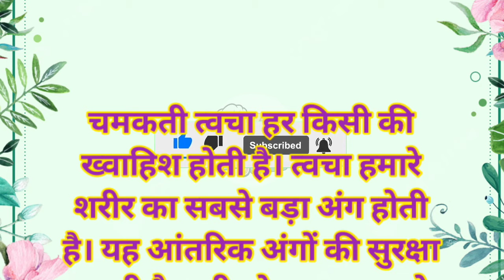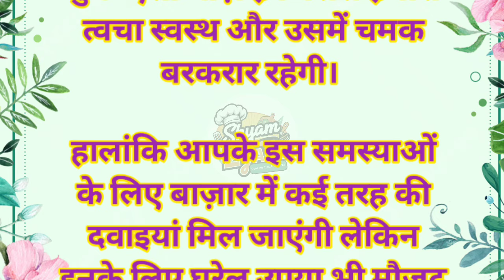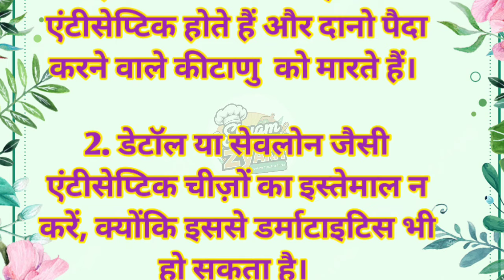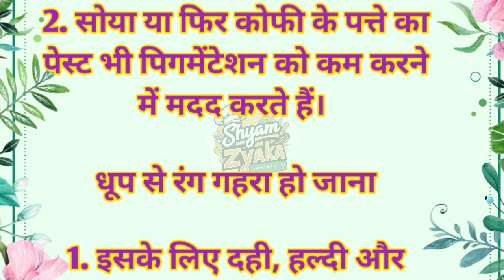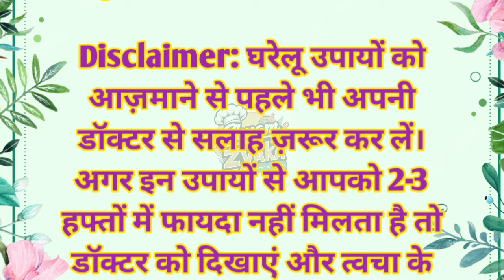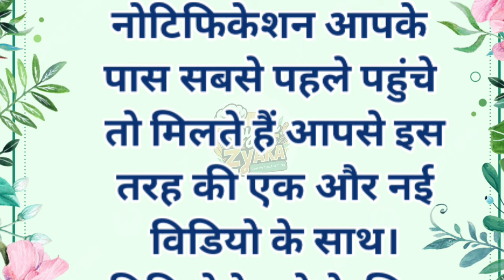केवल महिलाएं ही सुने ध्यान रखने योग्य जरूरीबातें - 25 Lessonable quotes | Motivation quotes#trending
motivation video, healthy tips and tricks, healthy tips, gharelu Nuskhe,bestlines, Suvichar, Suvichar khaniya, Suvichar hindi khaniya, quotes,ache vichar,ache vichar khaniya, trending , trend, viral video